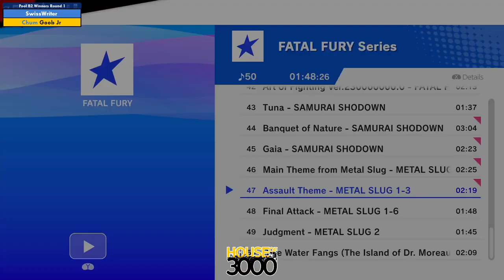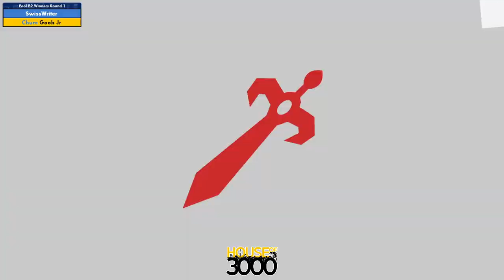Xeno326 Pool B2 Winners Round 1 SwissWriter vs Goob Jr